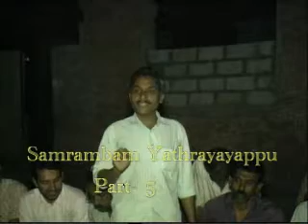Samrambam Yathrayayappu Part 5